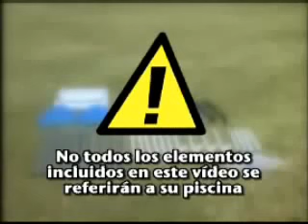Guía de instalación piscina Bestway rectangular Splash - Como armar Pileta Bestway Steel Pro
En este video te mostramos cómo armar una piscina Bestway Steel Pro, paso a paso. Con este instructivo, podrás disfrutar de tu piscina en muy poco tiempo y con la tranquilidad de que lo estás haciendo correctamente.

Lo primero que debes hacer es encontrar el lugar adecuado para instalar tu piscina. Debe ser un lugar plano y libre de obstáculos. Luego, extienda la lona en el suelo y proceda a armar la estructura de acero siguiendo las instrucciones del manual.

Una vez armada la estructura, extienda la lona sobre ella y asegúrala a la estructura mediante las correas y los clips correspondientes. Luego, infla el anillo superior de la piscina para que tome forma.

Finalmente, llena la piscina con agua y verifica que el nivel del agua esté equilibrado en toda la piscina. Asegúrese de que todas las conexiones estén bien configuradas y que no haya fugas.